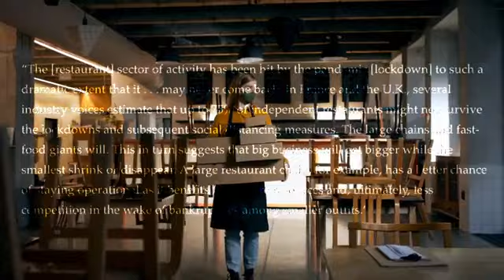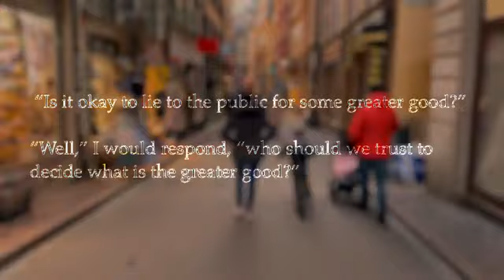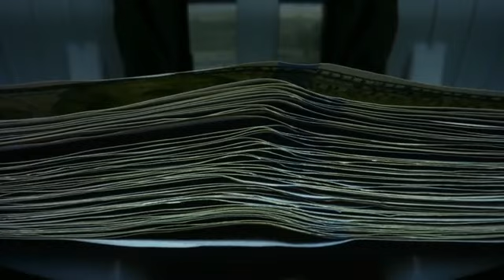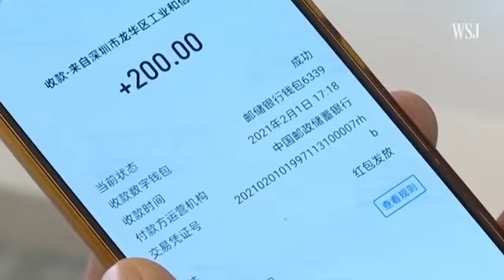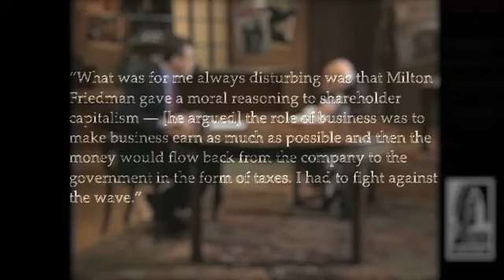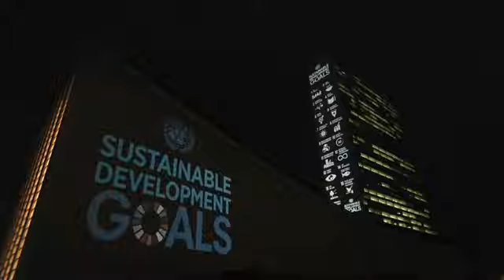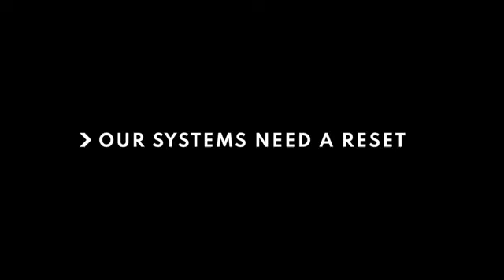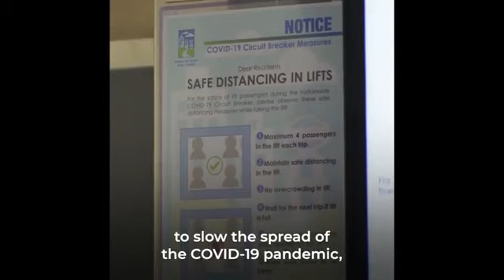what's up with the great reset part2 by Kate wand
totalitarian tiptoe  AUTHORITARIANISM the new normal crisis action solution techniques collectivism fear to control the sheeple